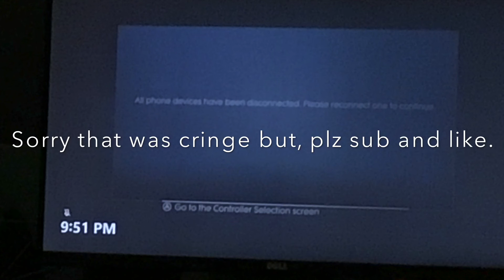Boys vs Girls just dance (cringe)